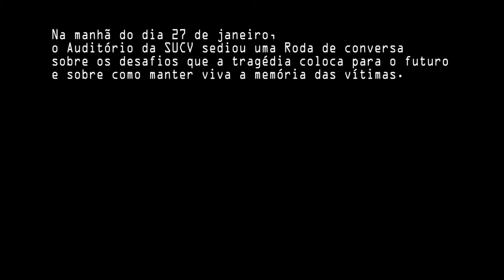Roda de Conversa - Especial Janeiro 27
O que Santa Maria pode fazer para unir forças e transformar a tragédia da Kiss em uma memória de significados coletivos? Refletir sobre isso foi o objetivo da Roda de Conversa que iniciou a programação do "Janeiro 27: 4 Anos - Memória e Futuro", na última sexta-feira (dia 27), no auditório da SUCV.
A TV Campus fez um compilado das contribuições da Roda de Conversa. O programa faz parte de uma série de vídeos especiais sobre os 4 anos da Kiss, que estão nos canais da emissora.